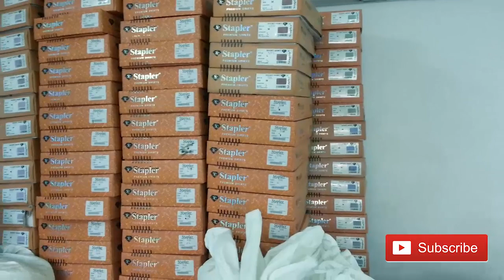GANDHI NAGAR,JEANS FACTORY SE JEANS KHARID KAR DUGANA MUNAFHA KAMAYE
hop u guys if u like this video pleas comment and like